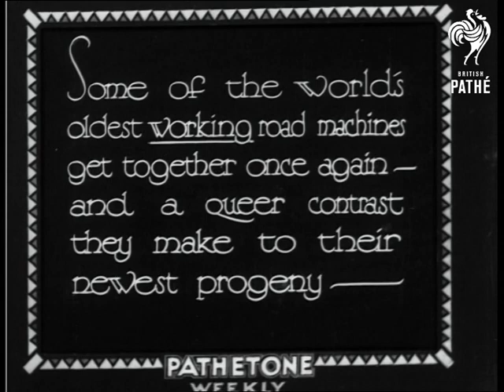Old Crocks Meet Again (1931)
Full titles read: "OLD CROCKS MEET AGAIN - at Brooklands, Weybridge. (Surrey)."

Inter title reads: "Some of the world's oldest working road machines get together once again - and a queer contrast they make to their newest progeny -"

L/S's of old fashioned cars and motorcycles lined up with their owners. M/S of owner standing with his motorbike, he announces that it is a 1902 Clement Garrard. Several M/S's of other owners showing off their prized vintage machines. M/S of girl on a 1931 motorbike. The narrator remarks "Compare these old veterans to a modern Eve on a 1931 'New Hudson'."

Various shots of the old machines slowly making their way around Brooklands oval race track (one vehicle is even being pushed !).
 FILM ID:1024.18